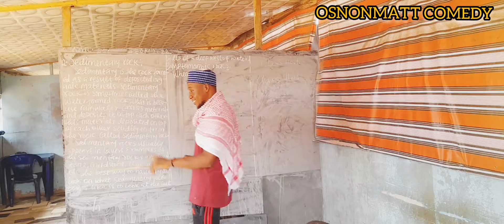ANOTHER 🔥 SKIT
MY NEXT QUESTION